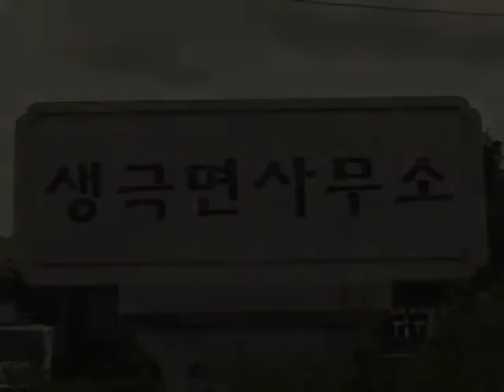생극면사무소 (Saenggeuk-myeon Office)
[한국향토문화전자대전] 생극면사무소 (Saenggeuk-myeon Office)
1987년부터 격년제로 면민화합체육대회를 개최하고 있다. 생극면 주민들이 한자리에 모여 체육 경기를 통한 주민 화합을 도모하는 지역 최대의 축제 행사로, 해를 거듭할수록 알찬 소지역 문화 예술제로 발전해 나가고 있다.